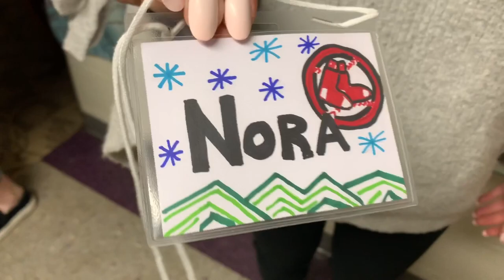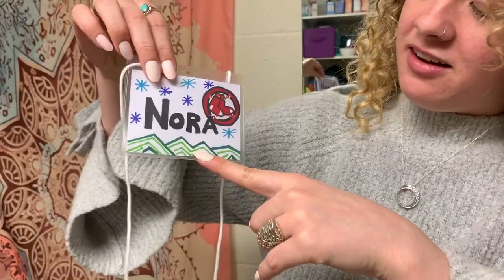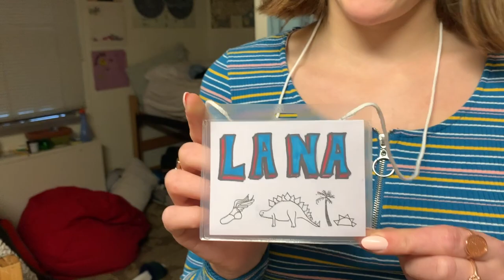SORORITY RECRUITMENT VLOG DICKINSON COLLEGE + OUTFITS AND BID DAY!